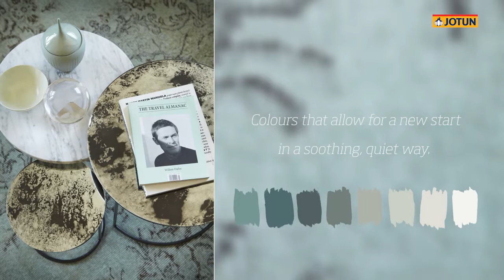Jotun Global Trends 2015